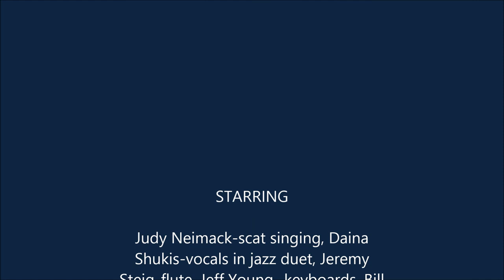My Movie Full Wing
Full wing was copywritten as Hip Boy with Daina Shukis sole author. Judy Neimack sang with Daina and the Tribe with special guest Jeremy Steig on January 5, 1983 at the club Negril NYC Jeff Young-keyboards, Bill Washer-guitar, Chip Jackson-bass, Kamal Zabir-drums, Daina shukis, vocals and bells.